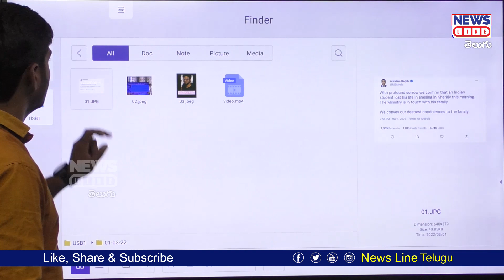Russia-Ukraine war:Indian student has died in Russian shelling in Kharkiv th - News Line Telugu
Russia-Ukraine war: Indian student killed in Kharkiv - News Line Telugu